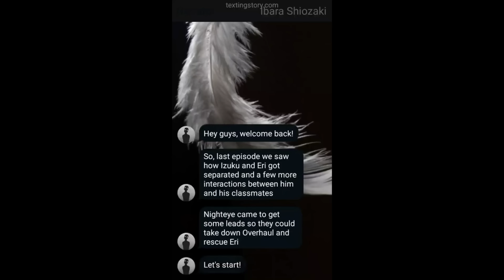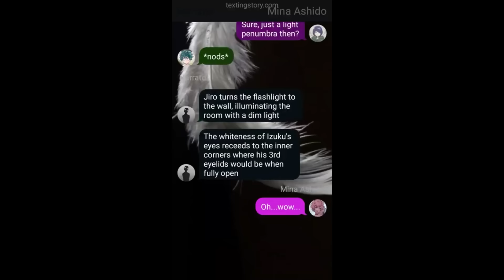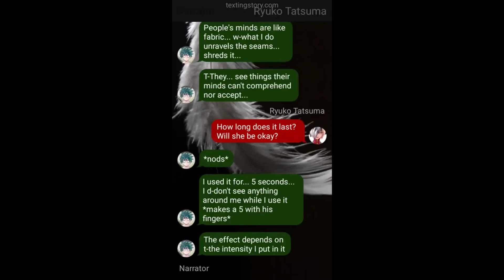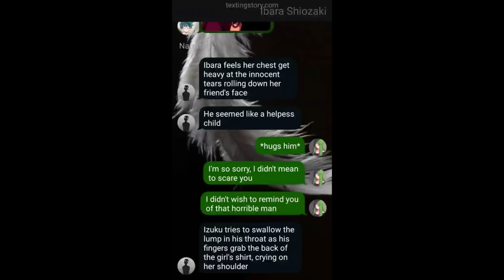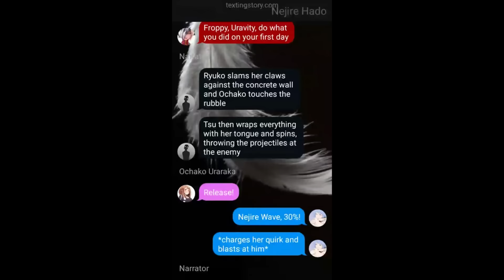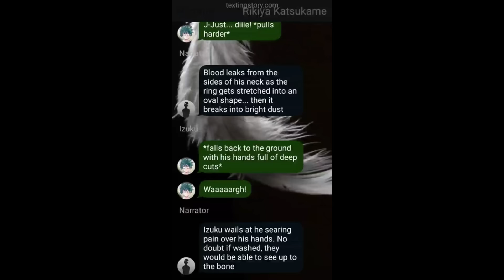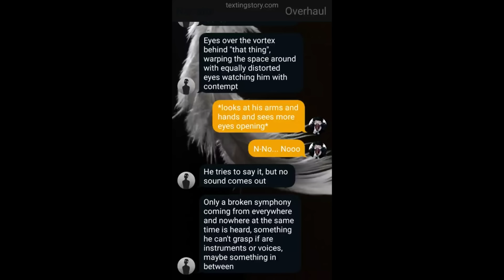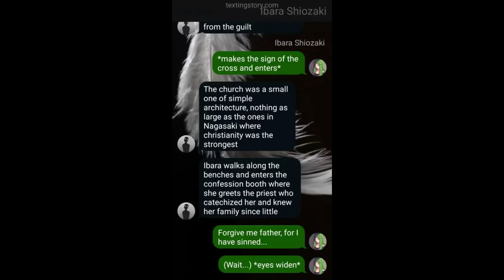ANGEL || Ep 6 ♱ Revelations